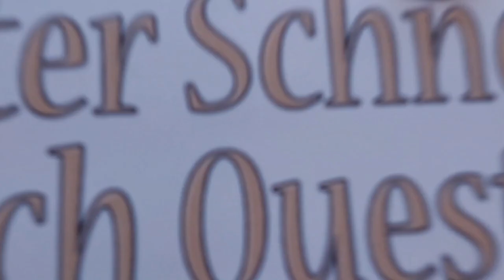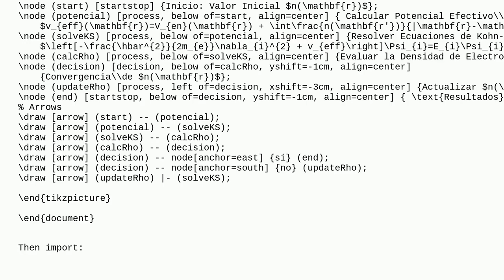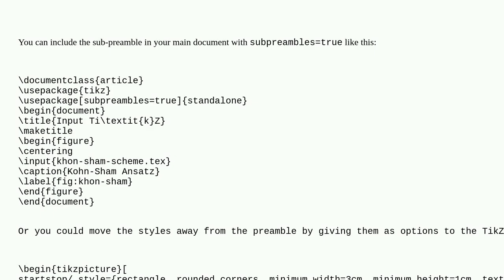Tex: input not loading tikzset definitions from standalone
input not loading tikzset definitions from standalone

A special thanks goes out to the community

  tikz-styles floats tikz-pgf input